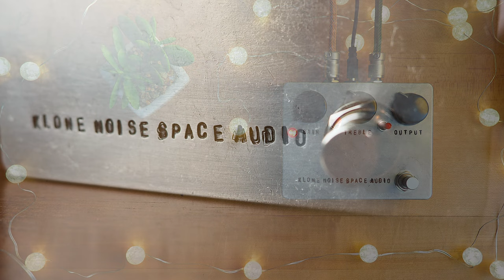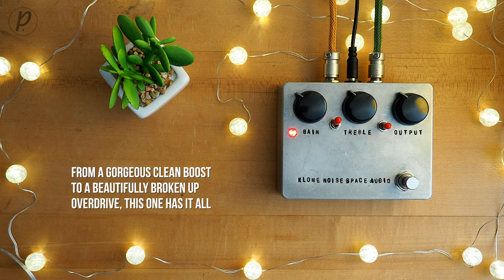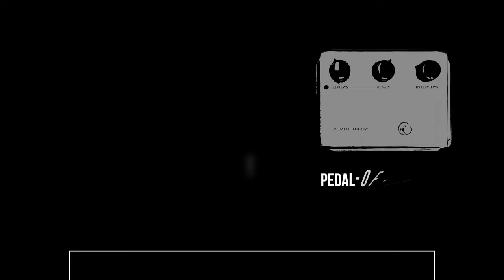Noise Space Audio Klone Boost Overdrive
This Klone from Noise Space Audio is hand-built in Kiev, Ukraine, using NOS USSR ?9? diodes, high quality film capacitors and audio-grade electrolytic capacitors. It also features a Sparkle Boost switch for more clean signal if you want it, as well as a 3-way toggle with differing levels of low end boost and cut.

Dr. Z 1x12 Cabinet
Celestion V30
Lewitt LCT 440 PURE Large Diaphragm Condenser